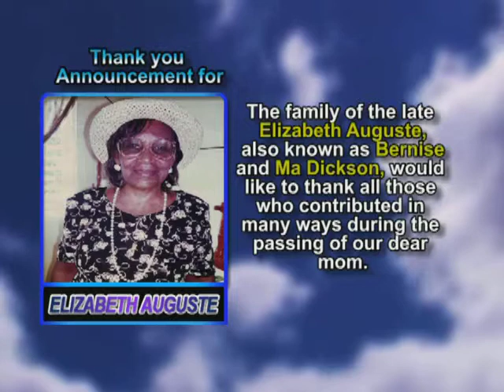Elizabeth Auguste thank you